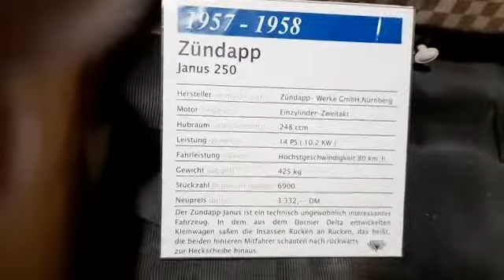aloisius auer Janus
Video von Aloisius  Auer